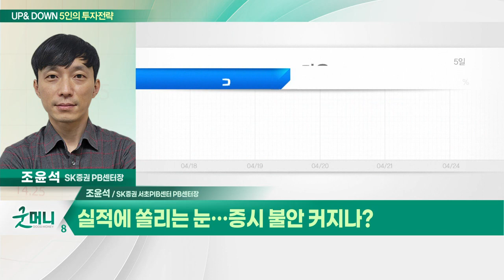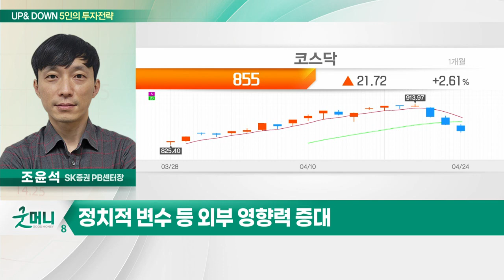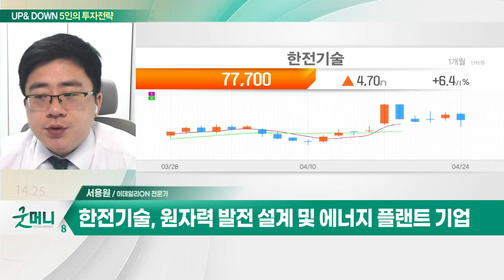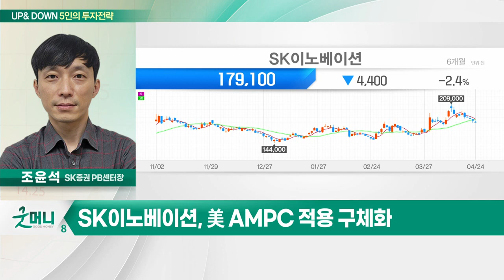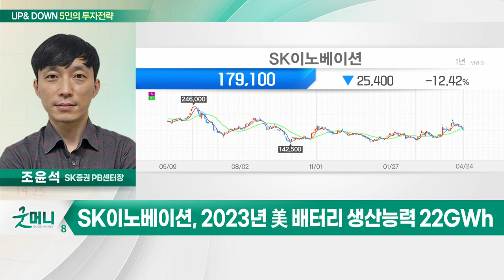한전기술(052690)… 미국 웨스팅하우스와 IP분쟁 해결 기대 / SK이노베이션(096770)… 美 AMPC 적용 구체화_UP&DOWN 5인의 투자 전략 (20230425)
Q. 2520선까지 밀려난 코스피, 투심 악화되나?
- 美 증시, 실적 시즌에 혼조세… 관망 분위기
- 미국-중국 반도체 신경전은 '불안’
- 국내 증시, 신용잔고 증가로 투자심리 약화
- 코스피 2500p 및 코스닥 850p 테스트
- 원전·방산 등 한미정상회담 수혜주 주목

Q. 실적에 쏠리는 눈… 증시 불안 커지나?
- 실적시즌 영향… 개별 업황 차별화 전망
- 정치적 변수 등 외부 영향력 증대

- 원자력 발전 설계 및 에너지 플랜트 기업
- 미국 웨스팅하우스와 IP 분쟁 해결 기대
- 폴란드·체코 원전 수출 기대감
- 눌림목 공략 가능 구간

- 美 AMPC 적용 구체화
- 2023년 美 배터리 생산능력 22GWh
- SK온 흑자전환 시기 단축 기대